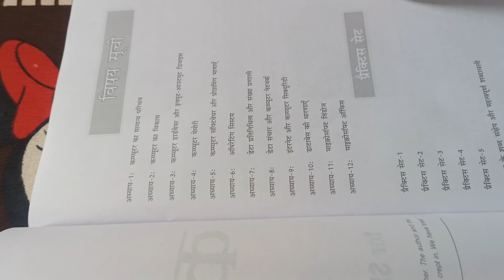RRB Po/clerk Computer Awareness 2023|| Computer awareness best Book/ Best Book Bank Exam 2023 Po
RRB Po Computer Awareness 2023|| Computer Awareness for RRB Po & clerk mains
Studified ,Computer awareness kaha se pdhe
 1000 question series by sahil charaya, sahil charaya unacademy

Rrb po computer awareness syllabus , ibps rrb po computer awareness
ibps rrb notification 2023i,
bps rrb po notification 2023,
Rrb po computer awareness strategy, rrb po notification 2023 out ,Computer awareness by sahil charaya,Computer awareness by oliveboard
Rrb po computer awareness previous year questions